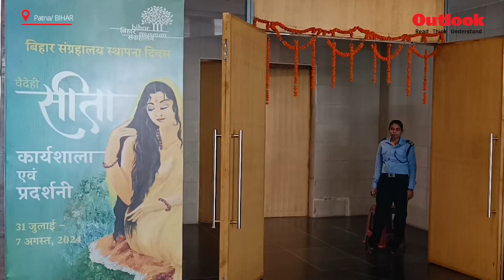Outlook Talks | Chinki Sinha in conversation with Anjani Kumar Singh, The Director of Bihar Museum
In a world dominated by images of men and gods, Baua Devi of Jitwarpur village of Madhubani district in Bihar was trying to paint a scene from Sita’s childhood where a young Sita picks up a bow and her father looks at her with awe. It was too heavy for a young girl and yet, she picked it up. Thirty-five artists, mostly women who do traditional Madhubani and Manjusha paintings and Sujani art, had come to Bihar Museum to depict scenes from the life of Sita, who they consider Bihar’s daughter and an ecofeminist and a woman who personified dignity and empowerment.

Vaidehi Sita, the exhibition, curated for the museum’s foundation day on August 7, is a brave endeavour because of the politicisation of Lord Ram in recent times. Sita, who was married to him, was eventually abandoned and for artists like Shanti Devi and Dulari Devi, it was a betrayal.

For them, Sita’s story is what many women must see and hear and break free from everything that shackles them.

Outlook speaks with Anjani Kumar Singh, the director of Bihar Museum, about the exhibition and the coming together of artists, many of whom belong to lower castes who weren’t allowed to paint the images of Ram and Sita up until the 1980s.

Camera: Suresh Pandey